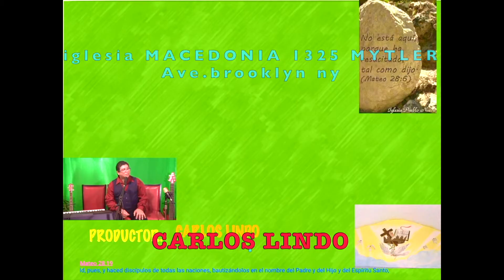ROCA DE MI SALVACIÓN